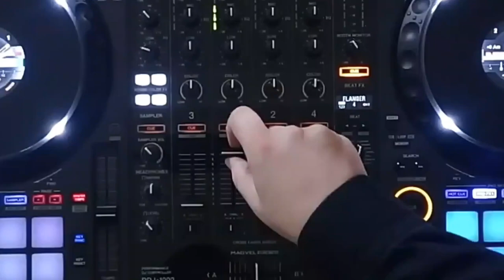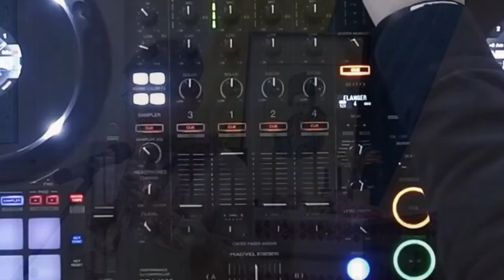Студія пісні СУЦВІТТЯ. Буде весна 🌷 (@MaxBarskih cover)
💜 Підтримай наш канал:
👀 дивись 🎧 слухай пісню до кінця;
👍 тисни пальчик вгору;

Аранжування:
Зоя Еманова, Кім Моісєєв

Виконання:
солісти студії пісні "Суцвіття"
Українського колежу імені В.О.Сухомлинського

Технічна підтримка:
студія VirtuMusiCo